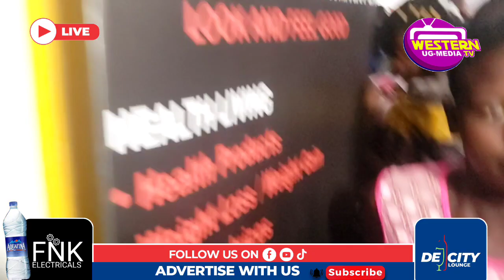Spice Diana. I was a street kid that's why I like helping them with the little I have